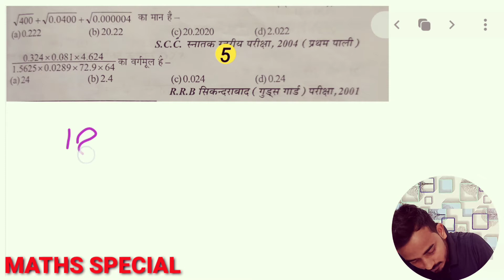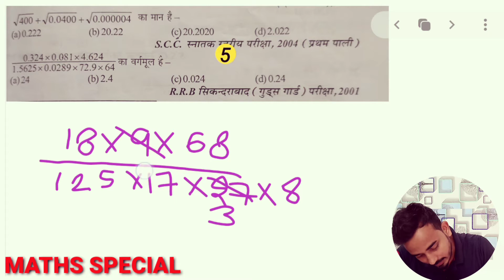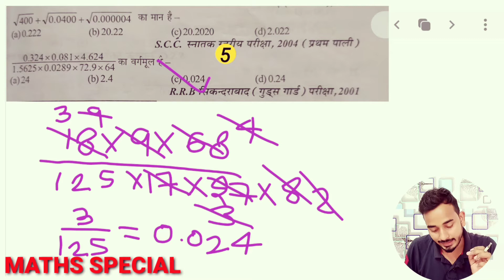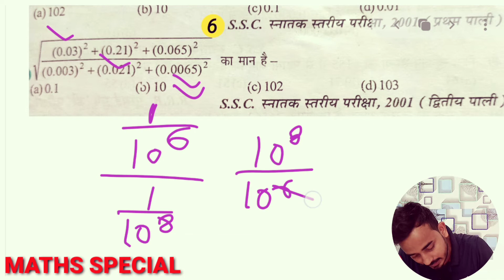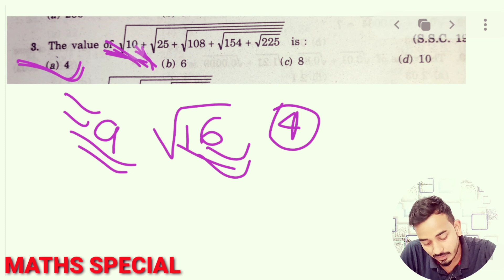square and square root part2|important topic of competetive maths|onlineclassesbypriya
hello aspirants we are back with new video of competition maths. in this video we will discuss about how to find square and square root of number easily. watch full video and if you satisfied with the content please